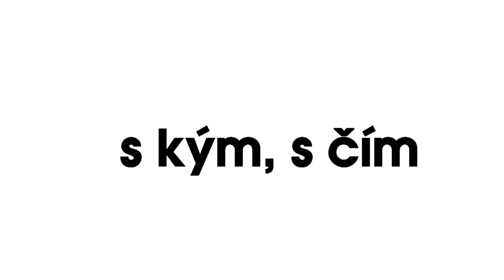2. Jan Neumann (12. 12. 2017, Malostranská beseda) - 7 pádů HD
Hosté: 1. Lucie Polišenská, 2. Jan Neumann, 3. Petra Špalková, 4. Ondřej Pavelka